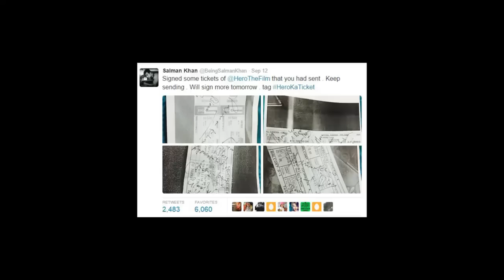Salman Khan autographed Hero movie tickets for promotion - Bollywood Latest News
Salman Khan promoting his film Hero through autographed movie tickets and watch video to know how this happens

Twitter Bollygoogly, Your one stop destination for all the latest happenings, hot rumors and exclusive B-Town news...